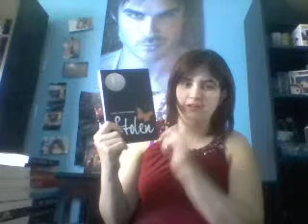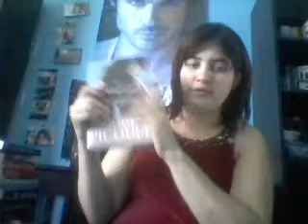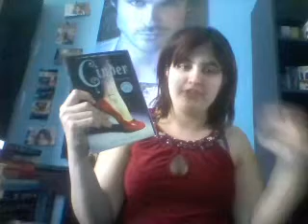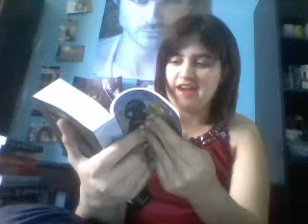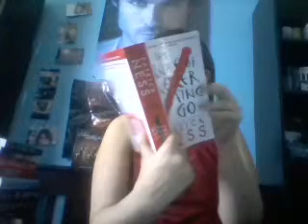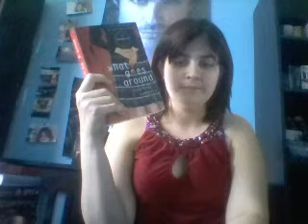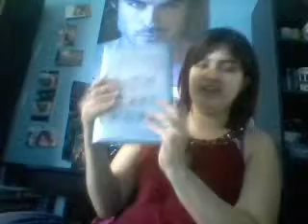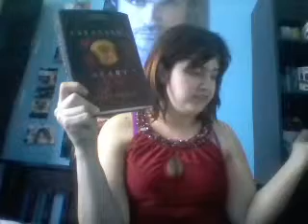Explosive Febuary Book Haul